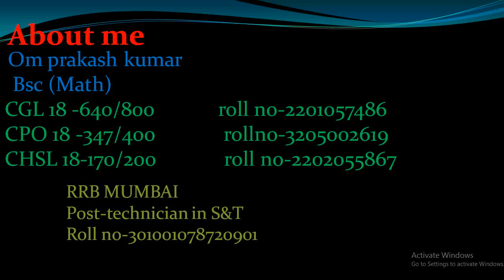Important question of Algebra | Math | Previous year question of SSC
This video deals with Important question of Algebra | Math | Previous year question of SSC

Matters discussed:-
1. Important type of Algebra discussed by basic method as well as trick.
2. Frequently asked algebra question in SSC CGL CHSL NTPC RAILWAY and others.
3. Math/Algebra for SSC CGL/CPO SI/CHSL/NTPC/Railway/Banking etc.

This channel is created and being run by a team of passionate tutors. All of our faculties are officers or officials working in various ministries/departments/offices of central or state governments. We invite you all to join us and get yourself benefited of our knowledge and experiences of qualifying many exams at many time.
Point to be noted:
We don't have any greed and we are working with a solo motive to make the modern polluted education system free from educational pollution. We assure you that we will not accept any tutor who himself has never qualified any competitive exam or has never tasted the delicacy of success in this field.

We wish you all the best for your bright future.   Thanking you.